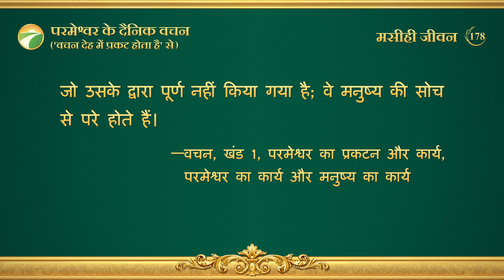परमेश्वर के दैनिक वचन : परमेश्वर के कार्य को जानना | अंश 178